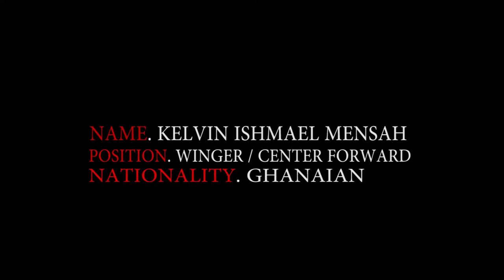Kelvin Ishmael Mensah